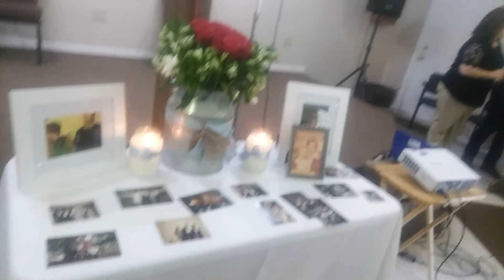Michael Dale Brazeal Memorial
In which we celebrate and memorialize my father.

I'm working to build a better streaming machine so that I can use OBS better. to donate.

If you'd rather have something for your money, I have a rageon store located

I have social medias for you to keep track of, if you're so inclined.
Please consider buying an item on my wishlist
consider bookmarking it and using it for your amazon shopping.